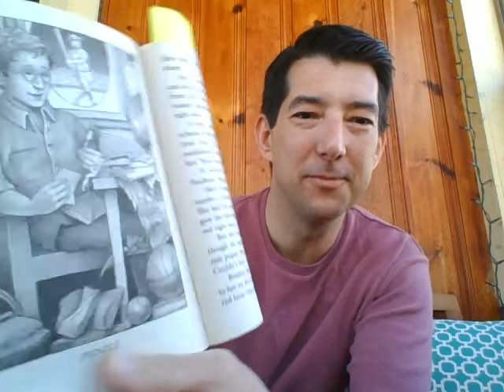Frindle Chapter 15 And the Winner Is...